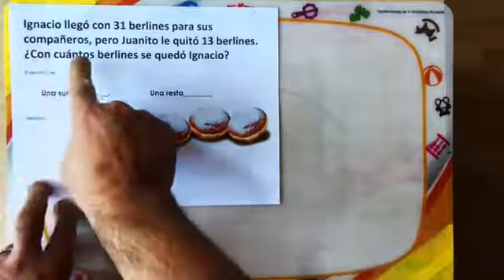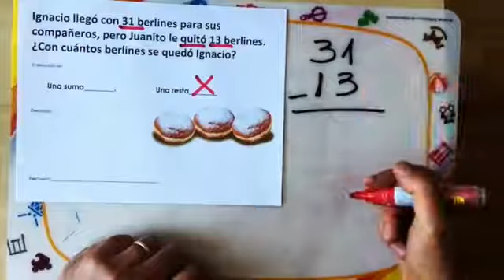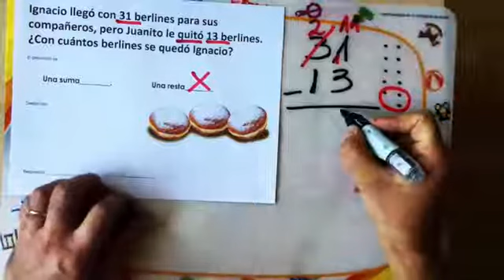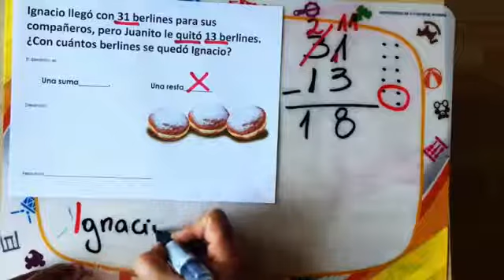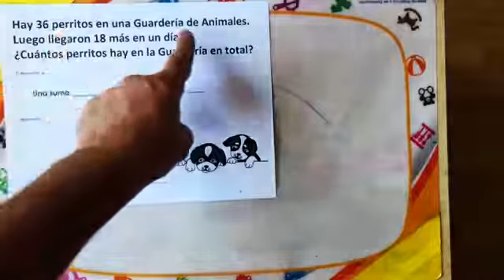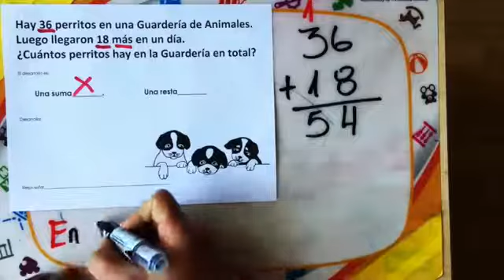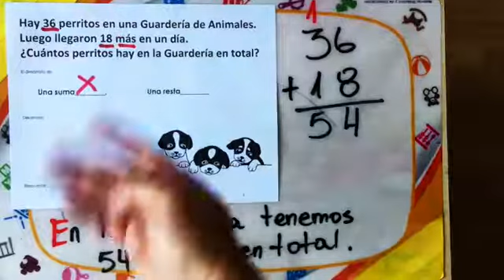Matemática: "Sumas y restas con reagrupación". Segundo básico. Colegio Tabancura.